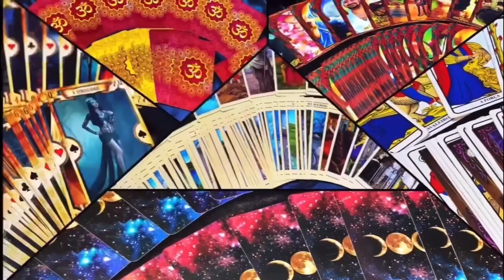QUANTO TEMPO DEMORA PARA UM TRABALHO DE AMARRAÇÃO FAZER EFEITO ?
Como funciona ? Eh rápido ?